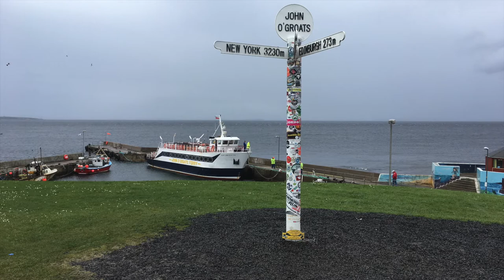Myths of a Skye Mountain: Beinn na Caillich - Stories of Scotland Podcast - Episode 32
Annie and Jenny discover how Skye’s greatest mountains are the remains of an ancient volcano. We unravel rich Scottish folklore about Beinn na Caillich: the Mountain of the Old Woman. We discuss the lore of giant women who battled across the sea with giant boulders.

Learn about Saucy Mary, a lost Norwegian Princess and, a fake Norwegian Princess.

If you love Skye, this episode is filled with magical mountain lore.

This is part of the Radical Mountain Women, funded by the Royal Society of Literature.

References:

Anderson, J., 1873. Notes of some Entries in the Iceland Annals regarding the Death of the Princes Margaret. Proceedings of the Society of Antiquaries of Scotland, 10.

Finlayson, J. (Contributor), Maclean C. I. (Fieldworker), 1955. Mar a fhuair Beinn Na Caillich aim, SA1955.169, The School of Scottish Studies Archives, University of Edinburgh.

Gordon, S., 1927. A Peak in Skye: Beinn na Cailliche. The Scotsman.

Hull, E., 1927. Legends and Traditions of the Cailleach Bheara or Old Woman (Hag) of Beare. Folklore, 38.

Kallestrup, L. and Toivo, R., 2017. Contesting Orthodoxy in Medieval and Early Modern Europe. Cham: Springer International Publishing: Palgrave Macmillan.

Macculloch, J. and Scott, W., 1824. The Highlands and western Isles of Scotland in letters to Sir Walter Scott. London.

MacKay, J., 1905. How Beinn na Caillich got its name. Celtic Monthly, Glasgow, 13.

Mackenzie, D. A., 1905. A Highland Goddess. The Celtic Review, 7, no. 28.

Whyte, A., 2021. The Cailleach in Place-Names and Place-Lore. Journal of Scottish Name Studies, 14.